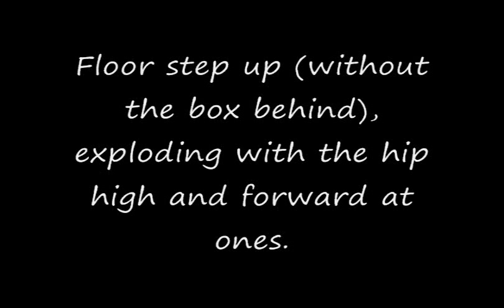High Jump weight exercise - Flat floor step up without the box behind (can also be used for TJ & LJ)